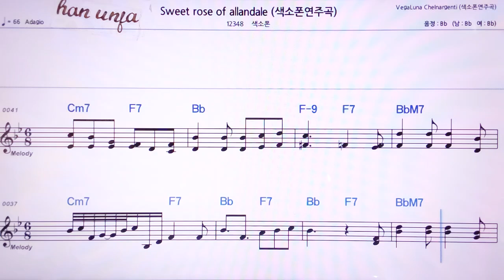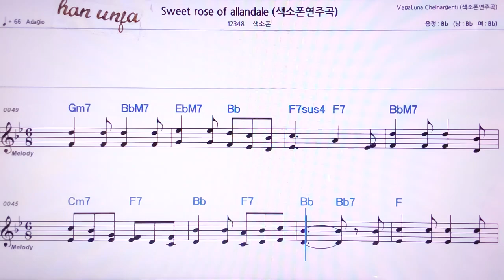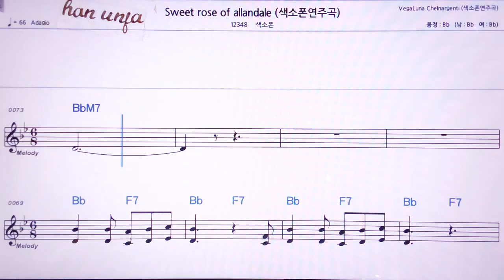💖Sweet rose of allanduale/색소폰 연주곡 👍MR,노래방, 악보, 코드,Karaoke With Sheet Music